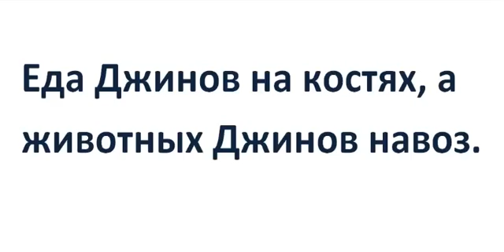Еда Джинов кости, а животных Джинов навоз.